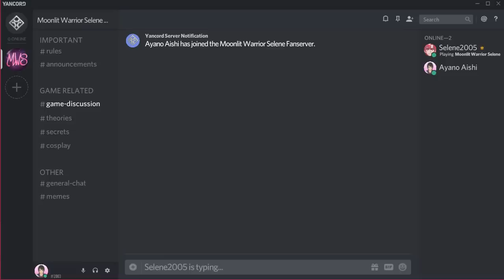Come SABOTARE Kokona (e i suoi appuntamenti) | Yandere Simulator Bug-Fixing Build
IL MIO PRIMO LIBRO "LE AVVENTURE DI NORVY":
Oppure potete ordinarlo in qualunque libreria!